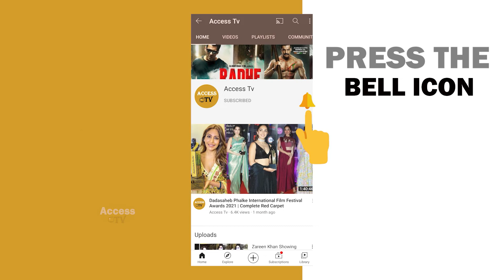Mizaan Jaffrey With Comedy King Johnny Lever Promotes Their Film Hungama 2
Mizaan Jaffrey With Comedy King Johnny Lever Promotes Their Film Hungama 2 | BILLINCHI NAGIN NIGALI | Access TV